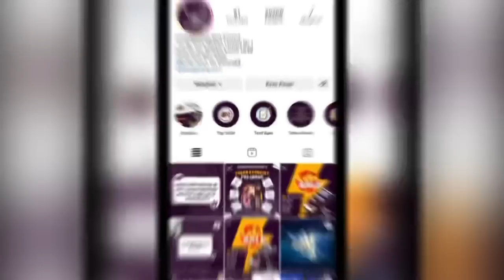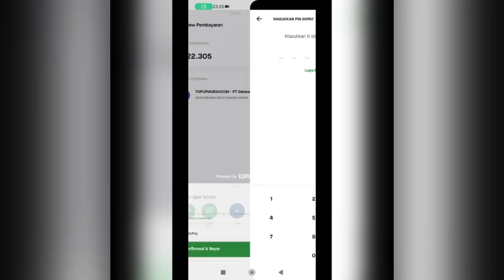MUSUH MENDEKAT = MATI SENDIRI! CARA MAIN VALIR YG BENAR! BUILD VALIR TERSAKIT 2023 - MOBILE LEGENDS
Special tag :

Gameplay Top Global Valir
insane damage valir
best build valir
tutorial valir
tutorial valir mobile legends
tutorial valir sakit
tutorial valir combo
tutorial valir suport
tutorial valir build
tutorial valir dan build
tutorial valir offlaner
tutorial valir mobile legend
tutorial valir terbaru
tutorial valir terbaru 2023
tips and trik valir
tips and trik valir mobile legends
cara valir sakit
cara menggunakan hero valir
cara main hero valir
cara main valir mobile legends
cara combo valir
cara main valir yg benar
cara main valir dan build
cara main valir pro player
build valir
build valir 2023
valir
top 1 global
valir mobile legends best build
valir best build
valir build ml
valir damage build
valir gameplay tutorial
valir mobile legends gameplay
valir mlbb
valir best build and emblem
valir best build 2023
valir best build and combo
valir top 1 global
valir top 1 global build
valir best build top 1 global
valir gameplay
top global 1 valir
mobile legends